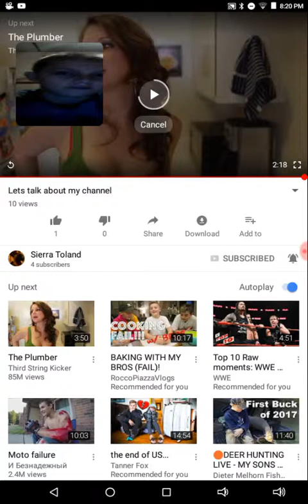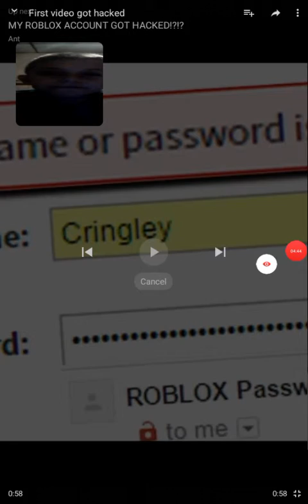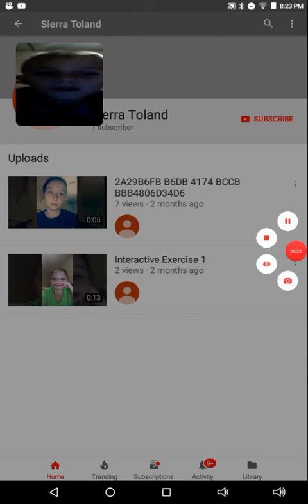REACTING TO MY COUSINS CRINGY VIDEOS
VERY CRINGY